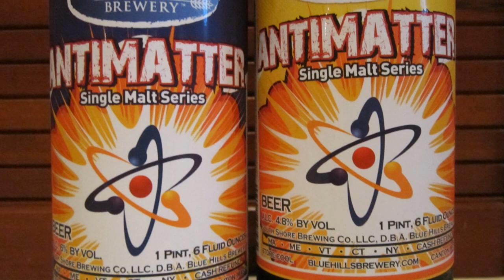Самое Дорогое Вещество на Земле - АНТИМАТЕРИЯ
Антивещество или антиматерия известна как самая дорогая субстанция на Земле. Но что же она собой представляет и зачем вообще она нужна человечеству?